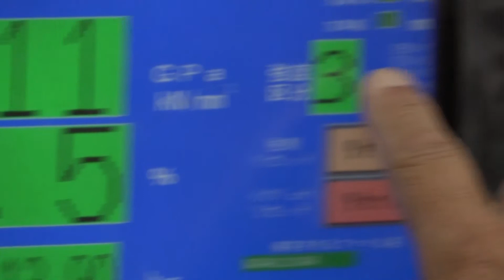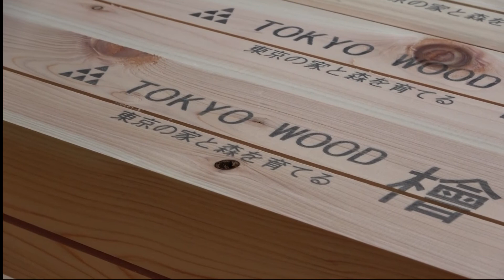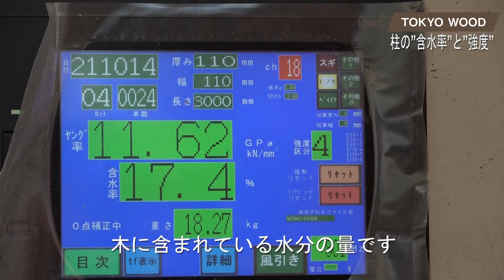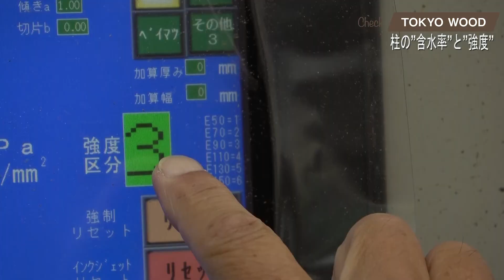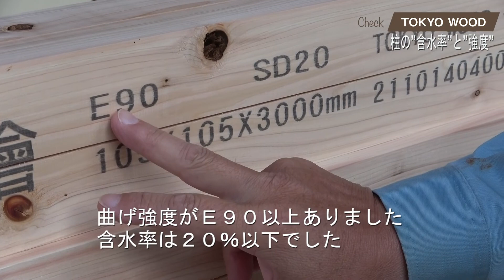木材の天然乾燥！グレーディングマシンによる独自の品質チェック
厳しい品質基準を満たしたブランド「TOKYO WOOD」
山で伐採し製材され、長い時間をかけて天然乾燥を施した木材。その1本1本をグレーディングマシン（強度検査）にかけ、品質を測定しています。私たちは数値で証明された確かな品質の木材を構造材に使わせていただいています。

■ 受賞歴
・GOOD DESIGN賞 ビジネスモデル 2020
・WOOD DESIGN賞 ビジネスモデル 2020
・第9回 環境省グッドライフアワード 環境大臣賞 優秀賞

■ メディア
・ヒルナンデス ~モデルハウスで最新住宅学ぶンデス~
・ラヴィット！ ~最新モデルルームを大調査！ノンスタハウジング~
・なないろ日和 ~夏の省エネ対策特集~

■ 小嶋工務店について詳しく知りたい方はコチラ 📔

■ お近くの展示場へのご来場予約はコチラ 🏡

■ SNSで最新情報随時配信中！

Director：cotri, Inc.
Video editing：Hidenori Goto